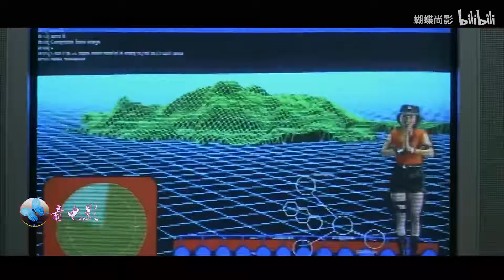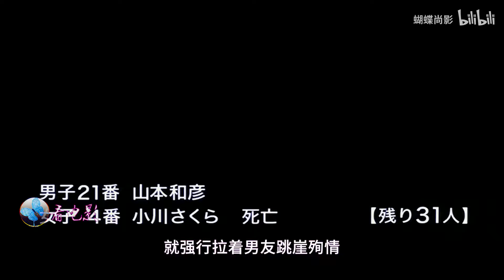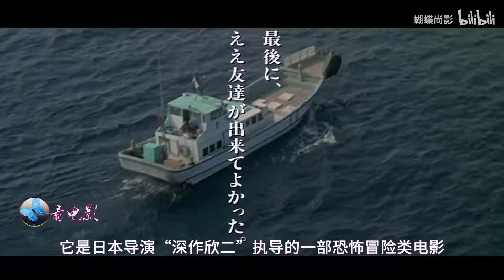全班男女同学被囚禁在一个荒岛，玩一个只能活1人的游戏！【小蝴蝶】日本惊悚片《大逃杀》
有人能火，为什么不是我？
绝地求生《大逃杀》